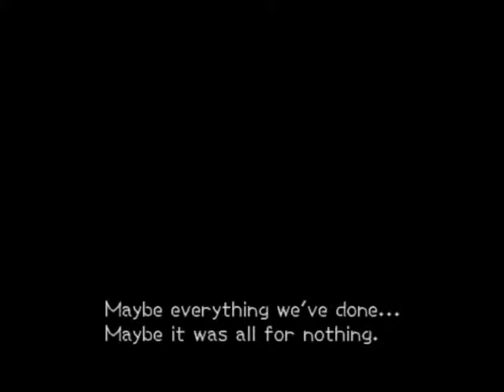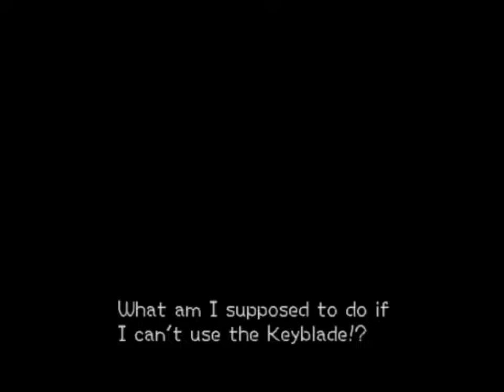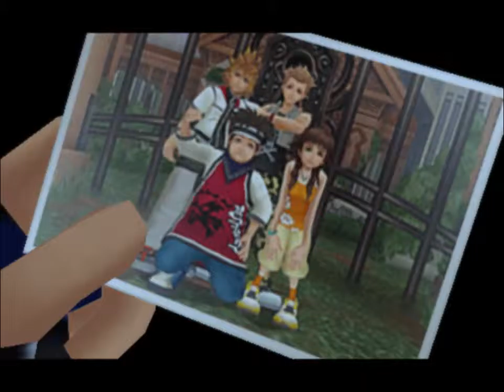Kingdom Hearts II (Part 58) - The Battle of 1000 Heartless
It's time to end the Heartless incursion where it stands...without Wisdom Form, sadly.